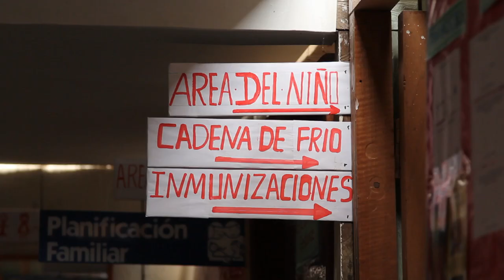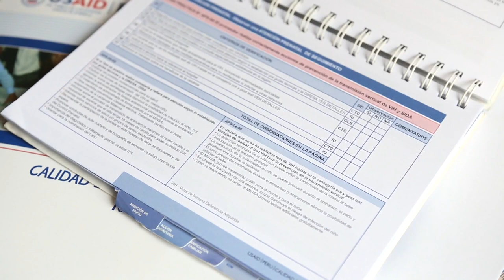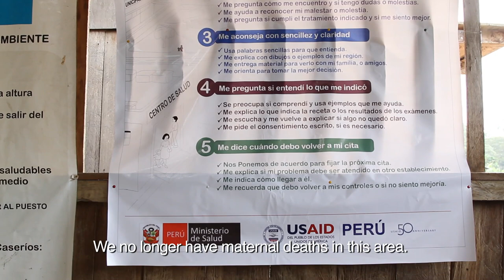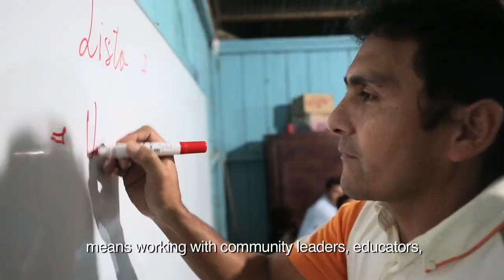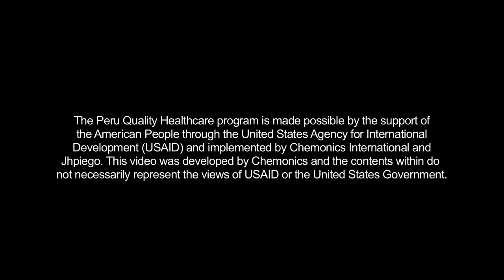Quality Healthcare Reaches Remote Peru - Chemonics International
Peru has long faced a disparity in the quality of healthcare services provided by well-equipped urban clinics versus those in more rural areas.  Healthcare worker Senaida Mariñas is responsible for the health post in Flor de Primavera, a remote community in the hills of Peru's San Martin region.  Her dedication to her community, together with a performance improvement methodology developed by USAID's Quality Healthcare Program, has made Flor de Primavera a shining example of how quality service can lead to both increased demand for healthcare and better health outcomes.